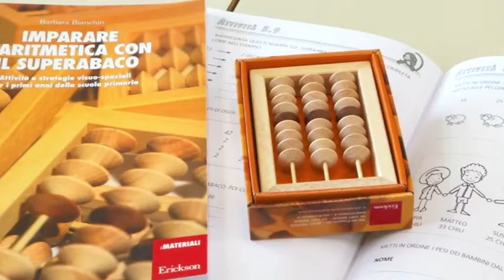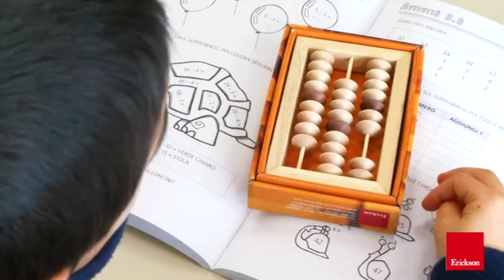Imparare l'aritmetica con il SuperAbaco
Uno strumento rivoluzionario che consente di "vedere" i numeri da 0 a 999. Dall'addizione alla divisione, con il SuperAbaco si possono fare tutte le quattro operazioni, lavorando contemporaneamente sotto l’aspetto semantico (la quantità), sintattico (il valore posizionale) e lessicale (il lessico dei numeri).